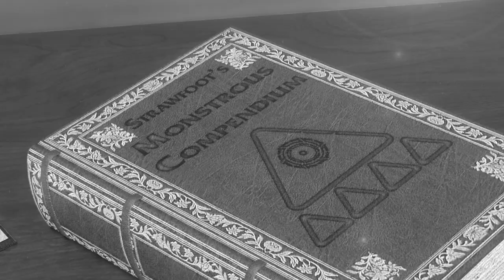Monster Hunter World Lore: Odogaron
Monster Hunter World Lore: The Odogaron

Research assistance provided by The Wyvern Biologist
Do yourself a favor and bookmark the Biologists website, it's rad.

background music also by Prowler Productions.

Add me up on PSN if you want to hunt together and keep an eye out for my next live stream.  PSN:  strawfoot-

Creepy vibe on this one because maybe I've been reading too much HP Lovecraft and it got into my brain.  Next time I'll go back to being happy Strawfoot I promise.  :)